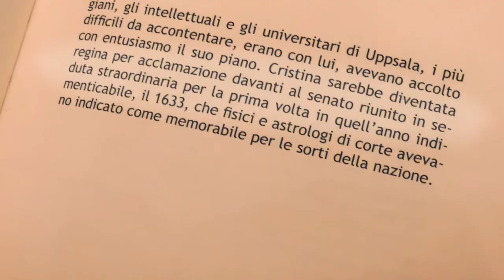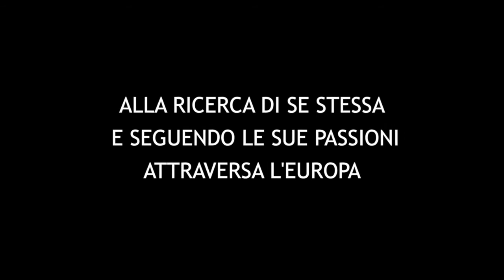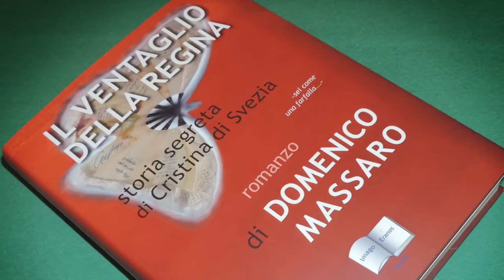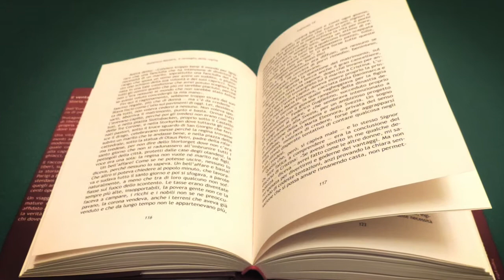Il ventaglio della regina TRAILER 18 12 2014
Nella farfalla che si libra in volo e disvela i segreti del ventaglio di Cristina è l'energia vitale di un thriller misterioso. Il racconto storico e il flusso di coscienza, il teatro dei personaggi e le sfumature dell'animo femminile. La sconvolgente protagonista è la ribelle regina di Svezia, urlo e silenzio, come alcune sue parole svelate: «Mon destin est une joie imparfaite». A scoprirle è Domenico Massaro, l'appassionato studioso di Cartesio e di Cristina, già autore del Viaggio in Norvegia, che ha rinvenuto in una libreria antiquaria di Port'Alba a Napoli il suo diario segreto nelle ali di un ventaglio antico. Come una farfalla che vola di foglia in fiore Cristina desidera altro, sempre di più. Ama l'ignoto che la spaventa e la esalta, la trappola del suo destino misterioso e infelice. Conosce il filosofo e con lui una radicale metamorfosi. Vive una tormentata relazione. Nulla è come prima. Trascinata da una morbosa voglia di libertà Cristina lascia il trono di Svezia a cavallo per giungere finalmente a Roma. S'innamora di Bernini e Borromini, di tante belle ragazze e finanche di un Cardinale per appagare la sua insaziabile sete. Ma un giorno...